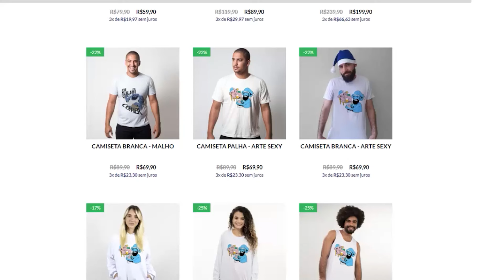WASTELAND 3 PT#48 - Team November, o time mais requisitado